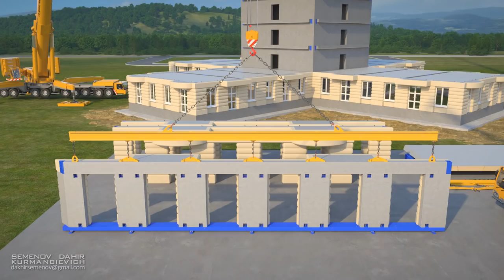Технология быстрой сборки дома, 3 этажа в день. The technology of fast assembly at home.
CREATE THE FUTURE WITH US
اصنع المستقبل معنا  TẠO TƯƠNG LAI VỚI CHÚNG TÔI  צור את העתיד עם ארה"ב  מאַכן די צוקונפֿט מיט יו  BUAT MASA DEPAN BERSAMA KAMI  CREA EL FUTURO CON NOSOTROS  ನಮ್ಮೊಂದಿಗೆ ಭವಿಷ್ಯವನ್ನು ರಚಿಸಿ 與我們共創未來   우리와 함께 미래를 창조하십시오  Creare futura US   BUAT MASA DEPAN DENGAN KAMI   له امریکا سره راتلونکي جوړ کړئ  آینده را با ما ایجاد کنید  අනාගතය අප සමඟ නිර්මාණය කරන්න  สร้างอนาคตกับเรา  எங்களுடன் எதிர்காலத்தை உருவாக்கவும்  GUMAWA NG KINABUKASAN SA AMIN  Luo tulevaisuus kanssamme  CRÉEZ LE FUTUR AVEC NOUS  私たちと一緒に未来を創造する

Технология быстрой сборки дома, 3 этажа в день. Надеемся что эта технология будет востребована.
GRC - Glassfibre Reinforced Concrete
Glassfiber reinforced concrete
GRC
GFRC
GRCA
Fiberbeton
Facader
Facades
Reinforced concrete
Facader - Altaner - Brystninger
By Nerd Productions